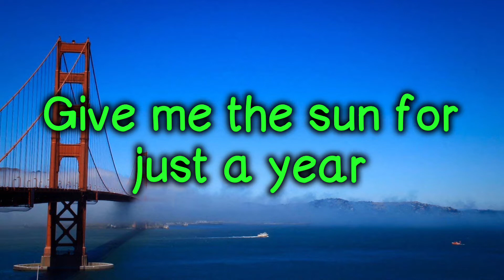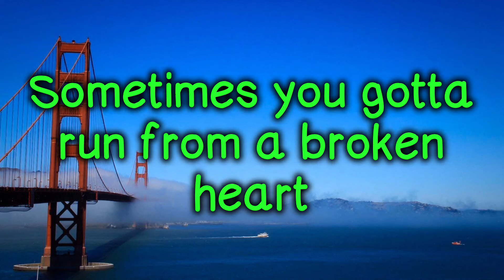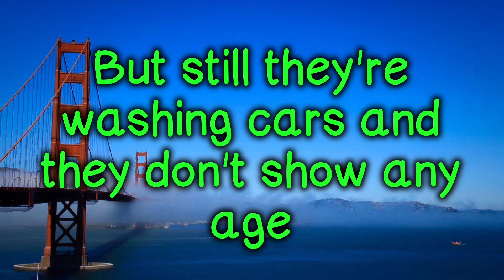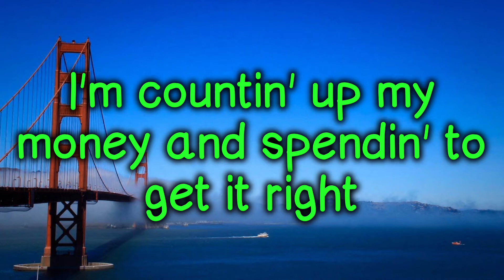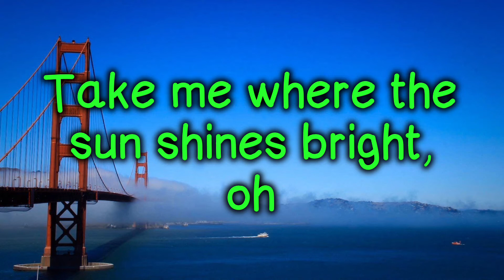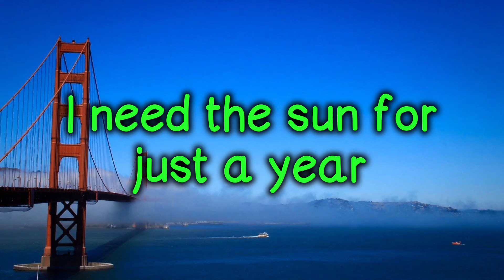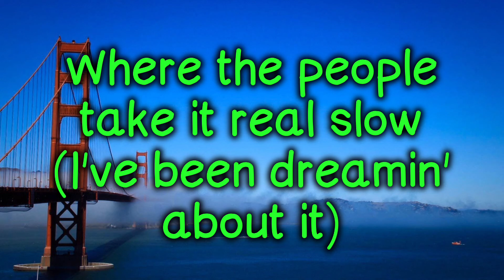OneRepublic - West Coast (Lyrics)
⚠️This video may not for use in any video⚠️

🎧🎤: OneRepublic - West Coast
Lyrics:
Found some faces that I don't know (I've been dreamin' about it)
Give me the sun for just a year
I'll kiss the sky and disappear

I've been starin' up at the greyest skies
Tryin' to find myself some luck but it's runnin' dry
It's like the weather makes the worst of my cloudy mind
I could really use a dose of some paradise
Sometimes you gotta run from a broken heart
Before I turn into a ghost need a brand new start
Get myself headed to the coast, man it ain't that far
Yeah, they got sun in LA and some shinin' stars

I've been dreamin' 'bout the west coast (I've been dreamin')
Seein' signs for California
Trade the shade for somethin' warmer
Where the people take it real slow (I've been dreamin' about it)
I need the sun for just a year

Ain't felt a drop now for forty days
But still they're washing cars and they don't show any age
Ain't nothin' that you want'll cost you more than time
If you're tryna find yourself, better get in line
I'm countin' up my money and spendin' to get it right
Got the future in my pocket, I'm spendin' it all tonight
Like a prophet with the vision, I finally see the light

The west coast

When I saw the starry sky
All I wanna do is fly
Take me where the sun shines bright, oh

I've been dreamin' 'bout the west coast
Time to find myself a new glow

NH Lyrics
🌟Lyrics Of The Next Generation🌟
Channel by NH Visuals & NH Studio